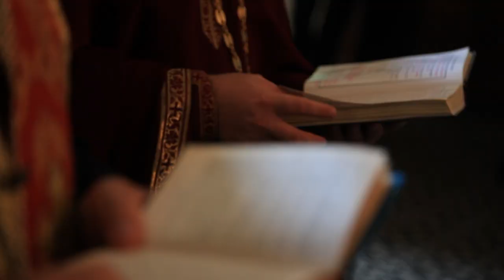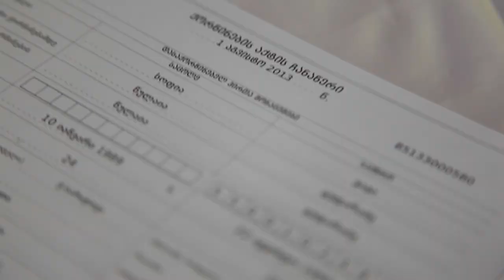vaja da sofo